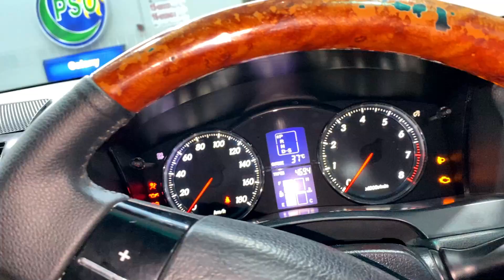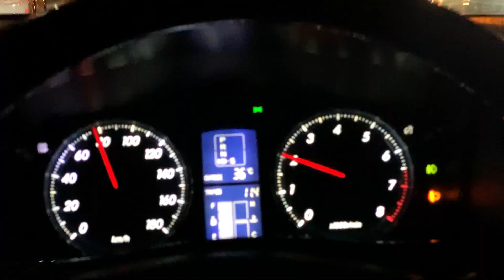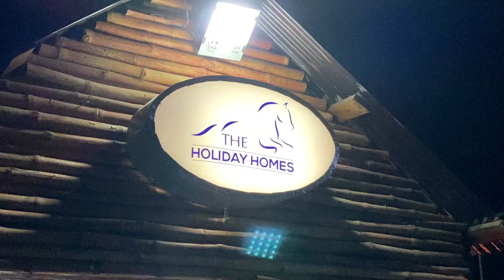LETS GO NATHIA GALI 🏔😍